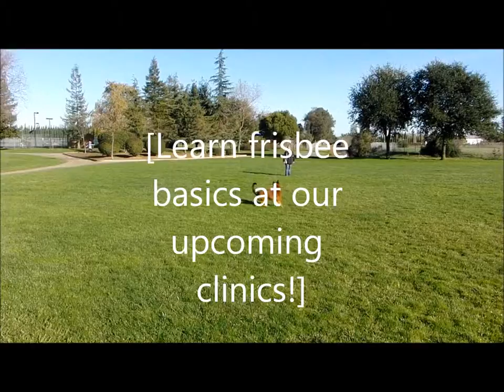Tripp and the Disc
Friday Night's Bad Tripp (2 year old Belgian Malinois) playing frisbee with Tug Dogs trainer Erin Kramer